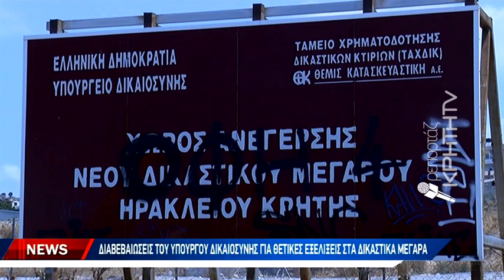Διαβεβαιώσεις του υπουργού Δικαιοσύνης για θετικές εξελίξεις στα Δικαστικά Μέγαρα